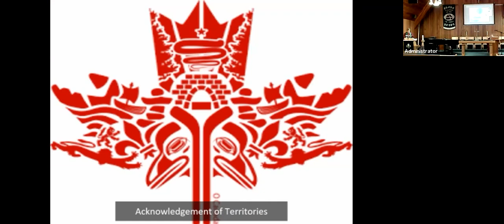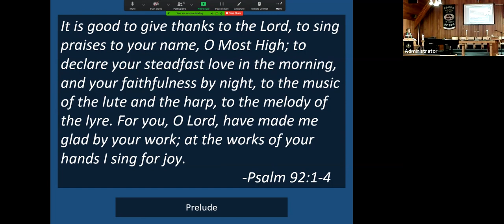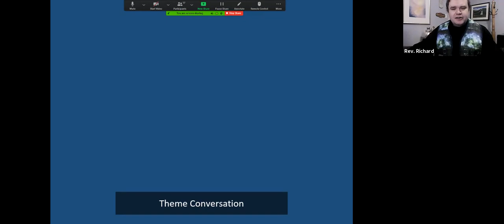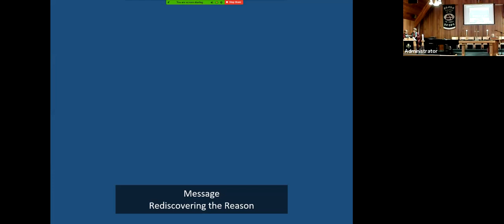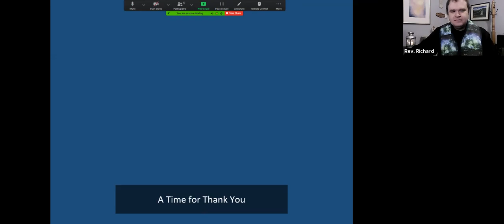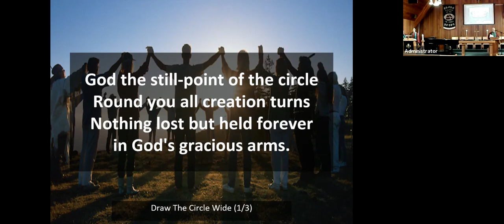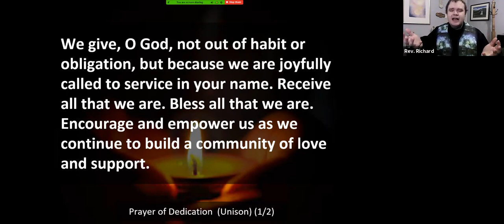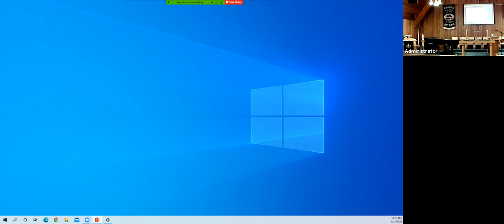Quispamsis United Church Worship - January 31st, 2021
This is the worship for January 31, 2021.
4th Sunday after Epiphany

Presider: Reverend Richard Bowley

Scripture Reader: Wendy Stewart

Scripture Focus:
Luke 6:1-16

Hymns:
Come and Find the Quiet Center
Draw the Circle Wide
May the God of Hope Go with us

If you found this Worship meaningful, you can support our Ministry by donating through Canada Helps